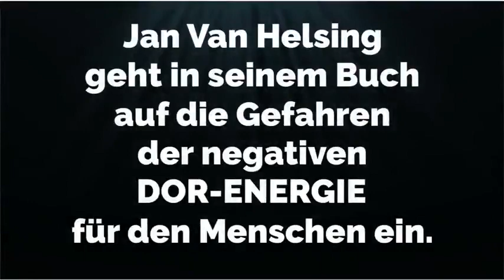JAN VAN HELSING UND SEIN BUCH 'DIE JAHRTAUSEND LÜGE' - DIE WAHRHEIT ÜBER SPHÄRENHARMONIE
Jan Van Helsing bemerkt in seinem Buch die Jahrtausend Lüge:

"Madjid Abdellaziz hat die Wilhelm-Reich-Technik weiter entwickelt, sodass ein gefahrloser Umgang möglich geworden ist."

Erfahrt mehr in diesem kurzen Video und wie immer natürlich in den unten aufgeführten Links und Websites.

Bitcoin: 1KHjWqobbs3crkX95Wu8RFZy3rhJNWwc9w
Überweisung:
IBAN: CH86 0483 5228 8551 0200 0/
BIC: CRESCHZZ80A
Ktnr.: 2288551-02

▬ Weiterführende Themen ▬▬▬▬▬▬▬▬▬▬▬▬
Genf und Brüssel stoppen aufgrund gesundheitlicher Bedenken den Aufbau von 5G-Mobilfunkantennen!